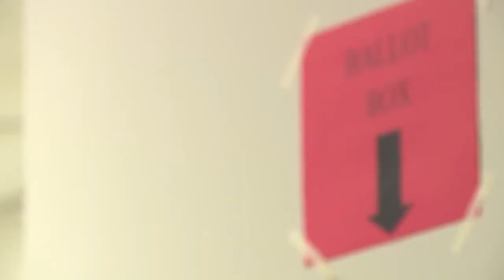Will we find out Friday who the next president is?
With no clear winner on Friday morning, all eyes will be on Pennsylvania, Georgia and Nevada to see if they release enough results for a winner to be projected in the presidential race.